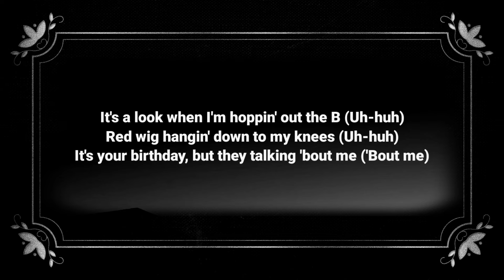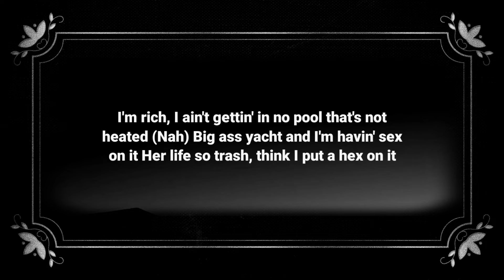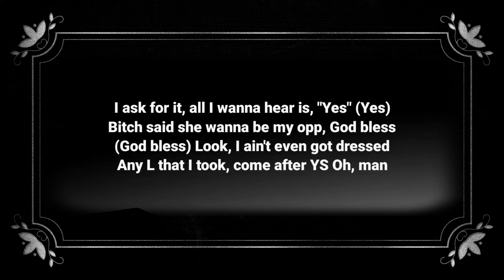Cardi B - Like What ( Lyrics )